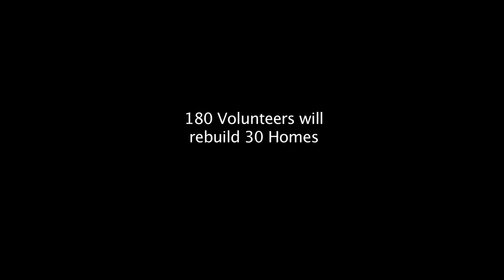"EXPECT MIRACLES" THE DOCUMENTARY (TRAILER)